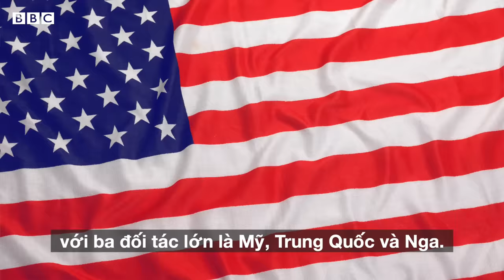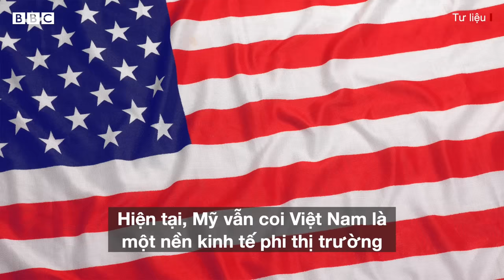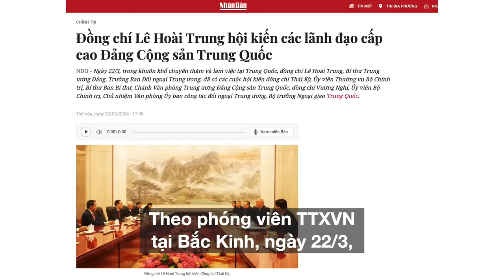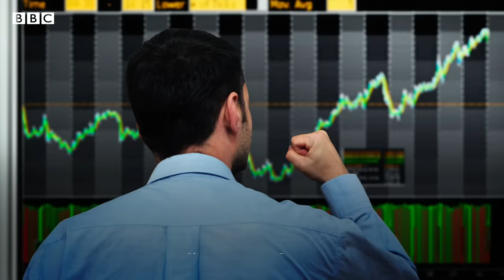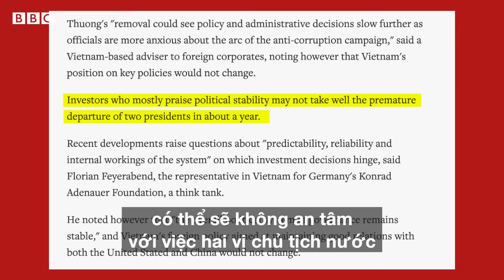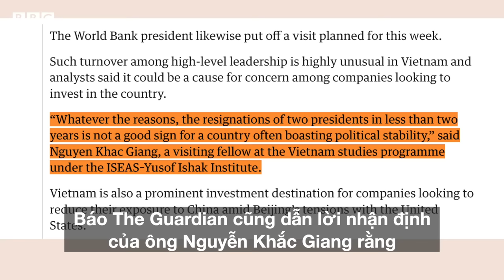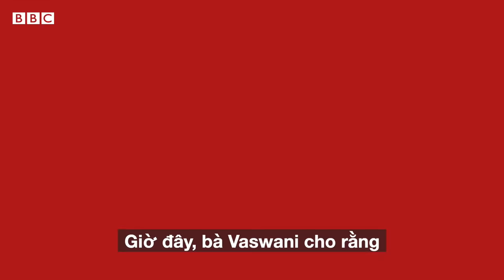ÔNG VÕ VĂN THƯỞNG TỪ CHỨC: VIỆT NAM NÓI GÌ VỚI MỸ, NGA VÀ TRUNG QUỐC?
Việc Chủ tịch nước Võ Văn Thưởng mới đây bị miễn nhiệm đã làm dấy lên nhiều lo ngại cho nhà đầu từ nước ngoài về sự ổn định chính trị.

Trong bối cảnh đó, Việt Nam đã có những động thái ngoại giao với Trung Quốc, Mỹ và Nga.